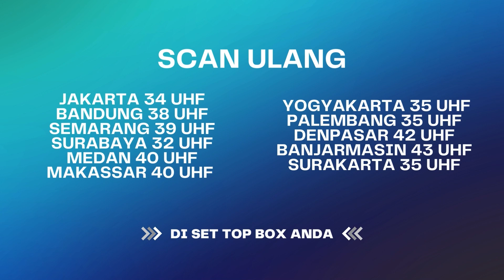Analisa Gembel ATE Soal Strategi Debat | Bebas Koment Pra Debat Pamungkas Capres 2024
ANTV NEWS+ - Analisa Gembel ATE Soal Strategi Debat | Bebas Koment Pra Debat Pamungkas Capres 2024

AP 4048 VID#